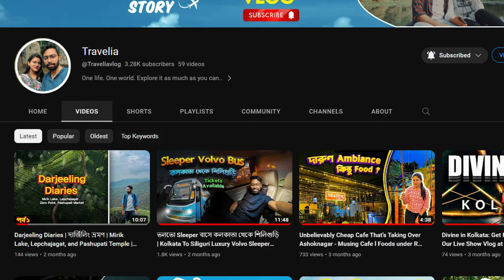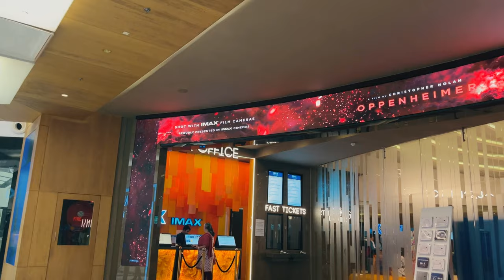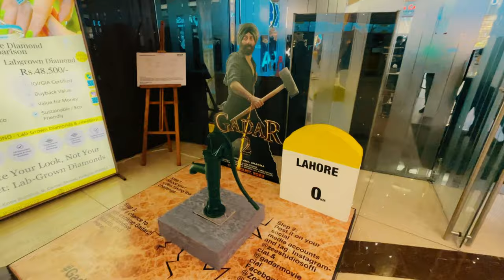We watched Oppenheimer on IMAX | Movie Vlog | South City Mall Food Experience 🍿🎬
Welcome to our exciting movie vlog, We watched Oppenheimer on IMAX | Movie Vlog | South City Mall Food Experience 🍿🎬
where we experienced the mind-blowing Oppenheimer on IMAX! 🎥🍿 Join us as we take you on a roller-coaster journey through the gripping storyline, stunning visuals, and captivating performances. Don't miss out on this ultimate movie experience that will leave you in awe! 🎬

In this vlog, we also treat ourselves to a delicious feast at South City Mall, trying out a variety of mouthwatering foods that perfectly complemented our cinematic adventure. 🍔🍕🥤

📽️ Movie Vlog Highlights:

Our genuine reactions to the thrilling moments of Oppenheimer on IMAX.
Unfiltered reviews of the movie's plot, direction, and overall impact.
An inside look at the amazing IMAX theater experience that enhances every scene.
Exploring the flavors and delicacies at South City Mall to satisfy your food cravings.
Whether you're a movie enthusiast or a food lover, this vlog has something for everyone! So, sit back, relax, and join us on this unforgettable journey of film and food.

- Travelia

Extra Tags -
Oppenheimer on IMAX Kolkata
Oppenheimer on IMAX review
South City Mall food experience
Movie vlog reactions
IMAX theater adventure
Best movie moments
South City Mall food vlog
Oppenheimer movie analysis
Food and film vlog
Epic movie reactions
Exciting cinema experience
Top IMAX theater scenes
South City Mall food tour
Oppenheimer film discussion
Movie enthusiasts vlog
Delicious food pairings
Behind the scenes vlog
IMAX visual spectacle
Must-visit mall for foodies
Oppenheimer character study
Movie magic moments
South City Mall food delights
Unmissable movie vlog
IMAX movie immersion
Food tasting adventure
Oppenheimer movie highlights
Movie night excitement
South City Mall food paradise
Emotional movie journey
IMAX theater ambiance
Food review and reactions
Oppenheimer plot exploration
Movie buffs vlog
South City Mall food recommendations
Must-watch IMAX experience
Movie and meal experience